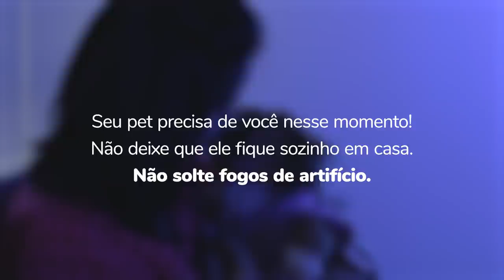Fim de ano sem estresse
A Petlove&Co, pensando no bem-estar dos animais durante o fim de ano, está lançando sua campanha fimdeanosemestresse, que visa conscientizar e orientar os pais e mães de pets sobre o medo que cães e gatos podem sentir durante a queima de fogos e como esse problema pode ser minimizado.